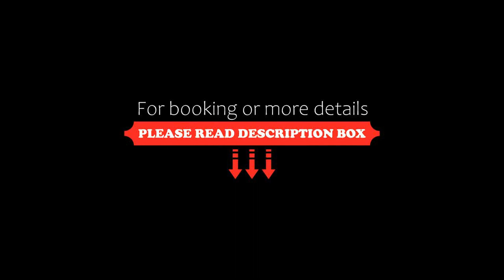ibis Styles Nieuwpoort, Nieuwpoort, Belgium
About Property:
The ibis styles Nieuwpoort is located in the city of Nieuwpoort only a few kilometers from the beach of Nieuwpoort. The hotel features wellness facilities such as a indoor swimming pool, an sauna with infrared lights and a hammam. Free WiFi is available through the public areas and in all guest rooms.
ibis styles Nieuwpoort offers classic and deluxe double and twin room as well as family rooms. Each room includes a private bathroom with a bath or shower. Extras include free toil...
Property Type: Hotel
Address: Brugse Steenweg 41, 8620 Nieuwpoort, Belgium
Searching For
1. ibis Styles Nieuwpoort - Nieuwpoort - Belgium
2. ibis Styles Nieuwpoort - Nieuwpoort - Belgium Address
3. ibis Styles Nieuwpoort - Nieuwpoort - Belgium Rooms
4. ibis Styles Nieuwpoort - Nieuwpoort - Belgium Amenities
5. ibis Styles Nieuwpoort - Nieuwpoort - Belgium Offers and Deals
Audio Credit:
Track Title: Blank Slate
Artist: VYEN